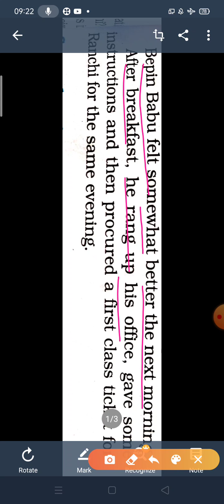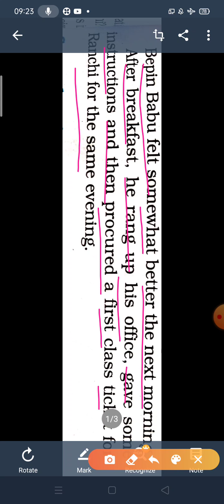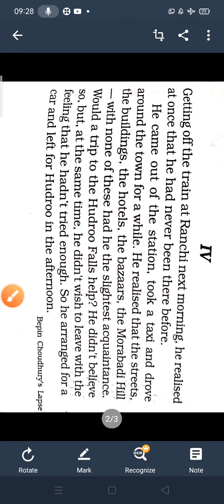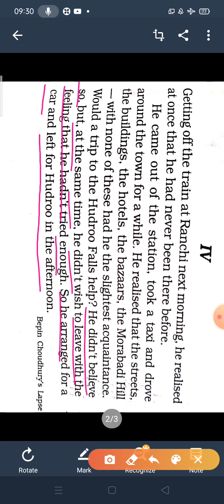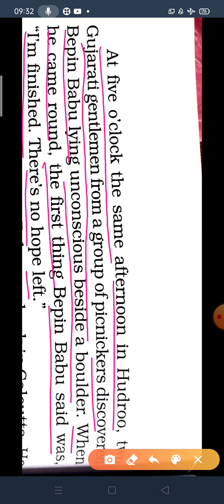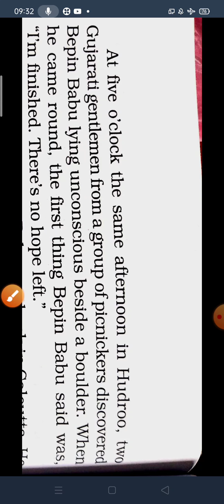8th eng 1/9/20